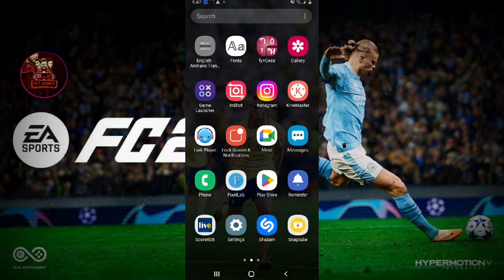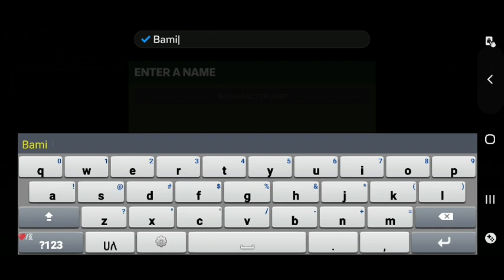EA SPORTS FC 24 MOBILE ROAD TO GLORY EPS 1 GAME REVIEW